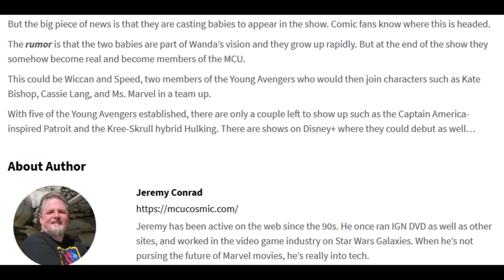WICCAN DAN SPEED BENERAN ANAK WANDA ???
Saya tau, banyak diantara kalian yg masih bingung
Wanda kok bisa punya anak dari Vision padahal dia robot.
Wanda kan pakai sihir, bikin ilusi seolah olah punya anak, tapi kok anak itu bisa gabung New Avengers?, katanya ilusi.

nah makanya kita jelasin secara singkat supaya kalian lebih paham bagaimana kisah sebenarnya

wiccan
speed
wanda
vision
new avengers
young avengers